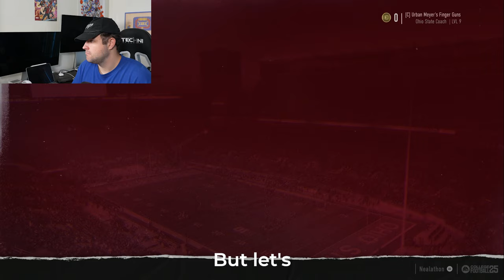I SAVED Ohio State in College Football 25!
The Ohio State Buckeyes needed someone to bring them a National Championship. And boy did I deliver